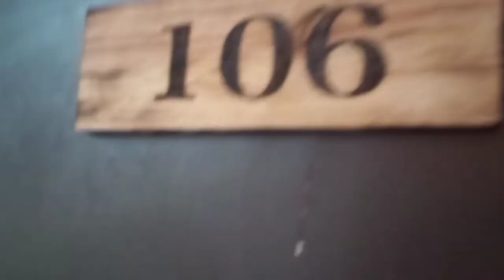Boat Ride To Bramhaputra River Island in Pobitora and Stay in Mayong Village | Day 1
Boat Safari at Pobitora ~ Pobitora Wildlife Sanctuary ~ Assam ~ India

In addition to the various flora, fauna and avifauna at Pobitora Wildlife Sanctuary that can be spotted on the elephant safari and jeep safari rides inside the interiors of Pobitora Wildlife Sanctuary, the area of Pobitora Wildlife Sanctuary is also bounded by the River Brahmaputra on the northern side and these waters of the Brahmaputra river has a population of the highly endangered Gangetic River Dolphins. During the earlier times, the waters of the various rivers of Assam that are major tributaries of the River Brahmaputra were abundant with the presence of the Gangetic River Dolphins but due to excessive hunting in an uncontrolled manner, their numbers started to decline rapidly to a point that these mammal species were about to be extinct until the authorities stepped in and declared the river dolphins as highly endangered and helped to keep their population under check by making their area of habitat as protected and hunting od these species became a criminal offence. This has allowed the population of the river Dolphins to settle in the area around the waters of the Brahmaputra near the Pobitora Wildlife Sanctuary and one can get to sight these endangered river dolphin species a little ahead of the entrance of the Pobitora Wildlife Sanctuary on a boat safari ride.

The boat safari ride ticket counter is present at the entrance of the Pobitora Wildlife Sanctuary forest range office and visitors can purchase their passes here to go for the boat safari ride. The visitors have to purchase the ticket and travel to the boat ride point that is located a little ahead of the area of Pobitora Wildlife Sanctuary and once you are at the rife point you will be picked up on the boats and taken to the majestic Brahmaputra river of Assam to sight the endangered river dolphins and also a lunch at the river island retreat (additional cost).